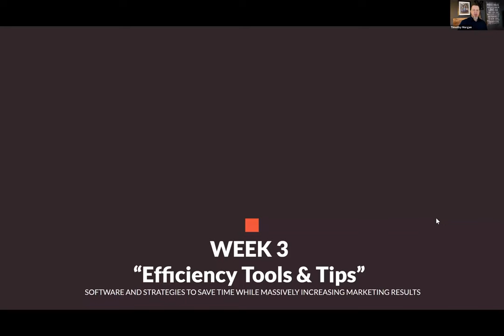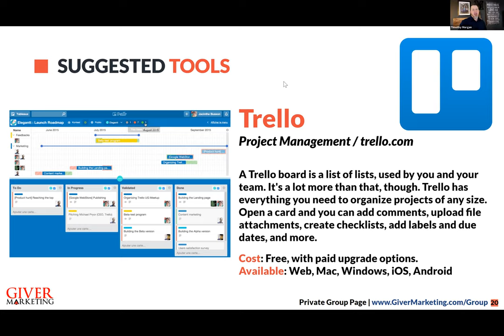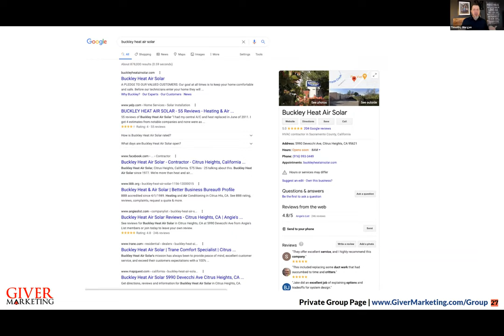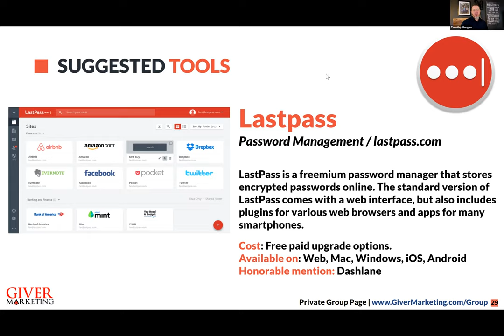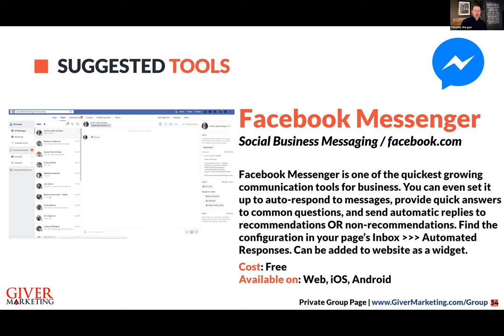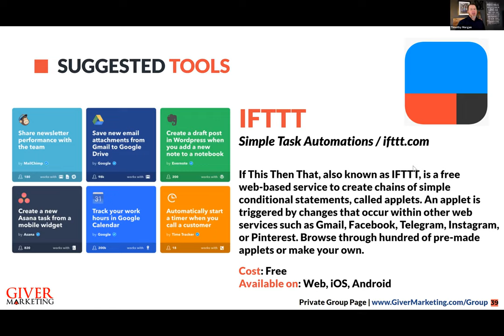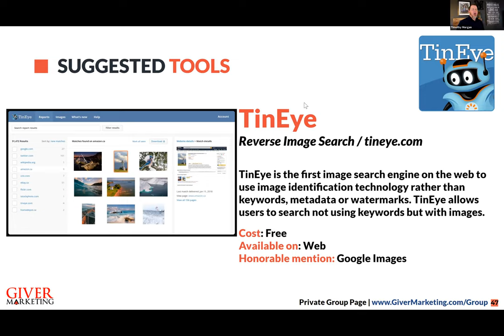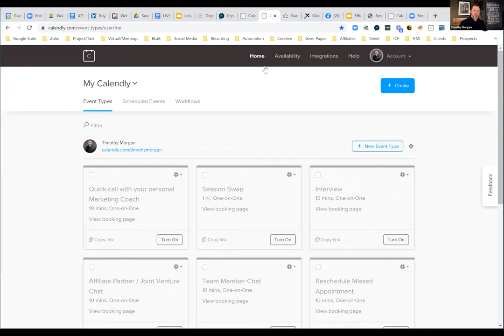Full Session: Efficiency Marketing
THIS VIDEO is focused on… Marketing Efficiency Tools and Tips

30 Day Challenge Full Session 3 of 4

Learn about software and services to save time and increase the output of your marketing efforts

We are the highest-rated network of marketing coaches in the world. You can dramatically improve your results by getting tips and ideas that will get more leads and prospects coming into your business.